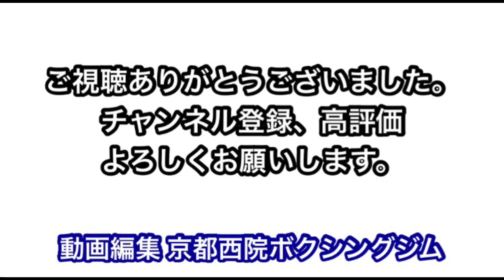視聴者の質問コメントに答えてみました。「ジャブとワンツーだけでボクシングが出来るのか？」